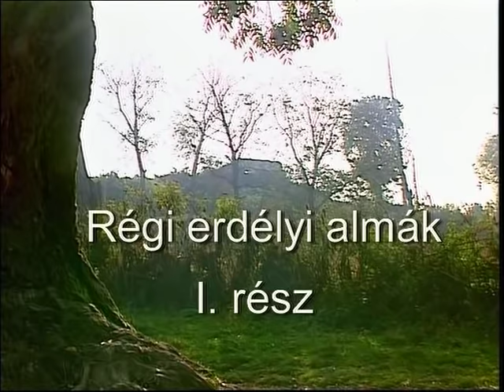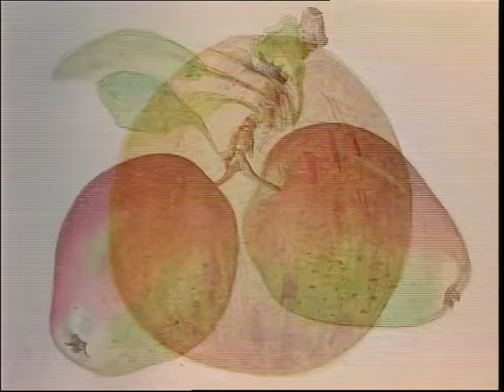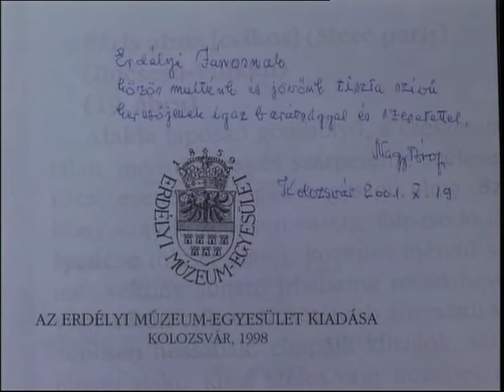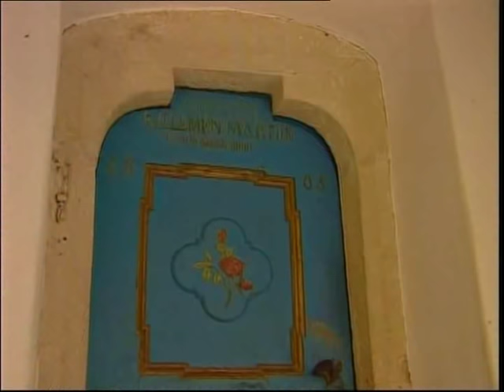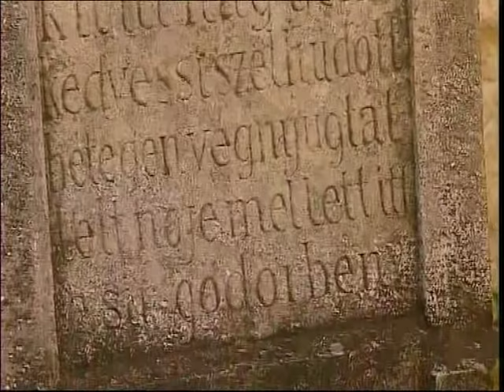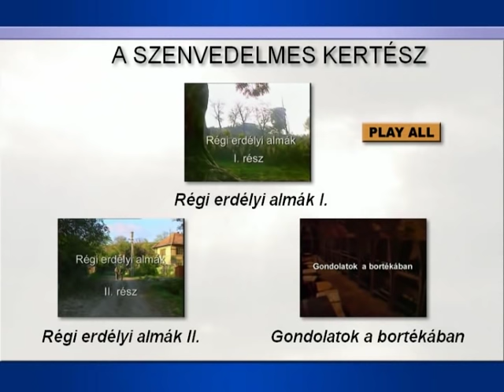Erdélyi János - A szenvedelmes kertész (Régi erdélyi almák I.) [ 2003]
A kilenc részes filmsorozat első két epizódjában Nagy-Tóth Ferenc erdélyi pomológussal keresik fel Erdély évszázados, ősi gyümölcsöskertjeit. Az 1992-ben készült filmsorozat a mai gyümölcsészeti mozgalmak alapfilmje. Szerkesztője, Ambrus Lajos író.